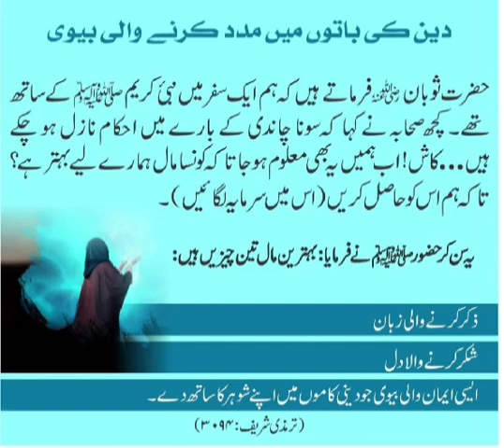behtreen maal teen cheez hai